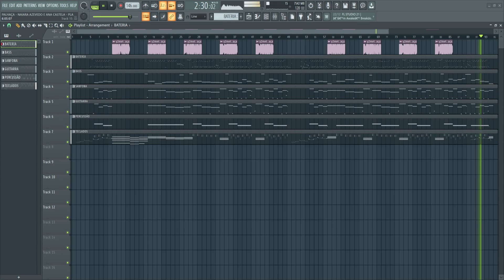PLAYBACK - PALHAÇA - NAIARA AZEVEDO E ANA CASTELA